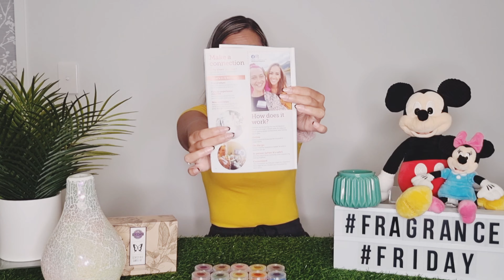New Release Sniff Session | fragrancefriday | Episode 1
Welcome to our first episode of FRAGRANCEFRIDAY with yours truly Liahn Herewini, mama bear of The Fragrance Family!

This week we're sniffing all the new release waxes and oils! Check it out and see what my top 3 picks are!